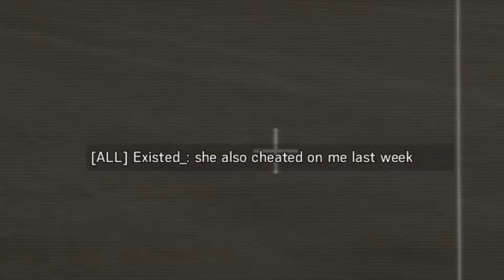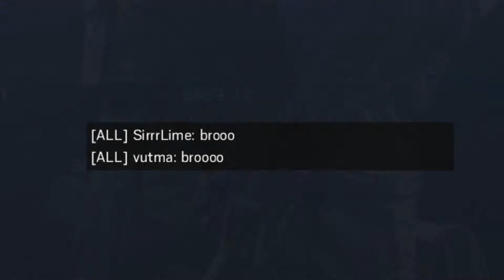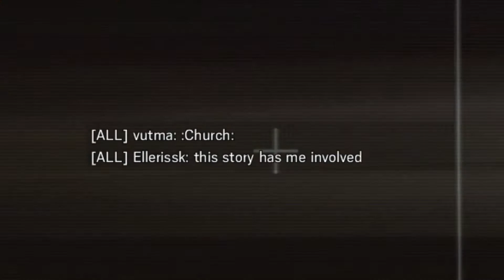The Siege Community is so Supportive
So sweet